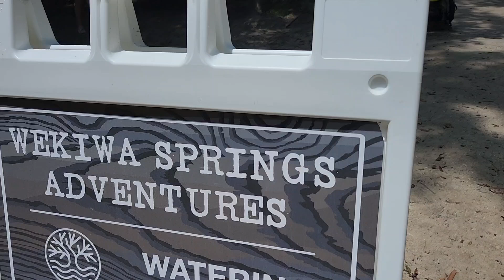Orlando,Florida so much Fun !